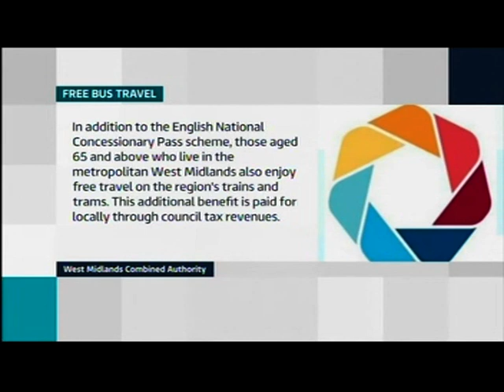West Midlands: Thousands of over 60s missing out on free bus travel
This piece first broadcast on 29 Aug 2017. Televised on UK's regional television ITV Central. Programme (Program) - ITV News Central